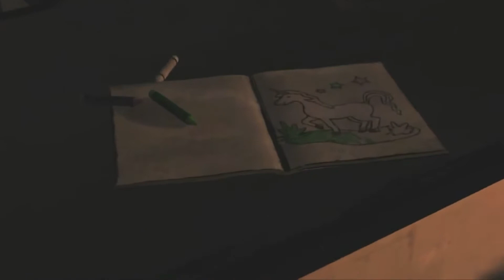The Walking Dead - A New Day, Chapter 2, Clementine's House, Playthrough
The Walking Dead - Episode 1: A New Day, Walkthrough
Chapter 2, Clementine's House